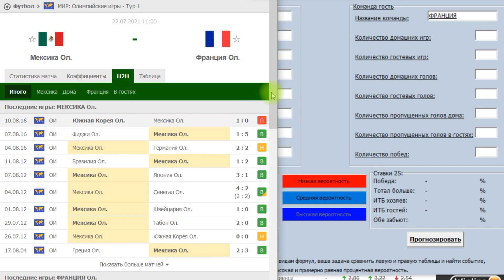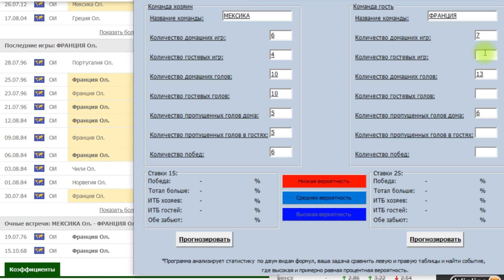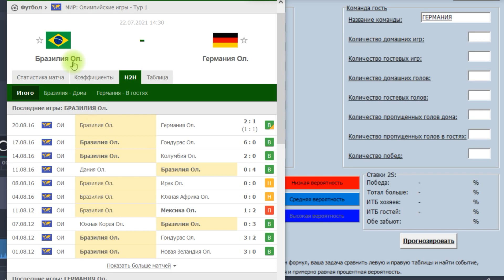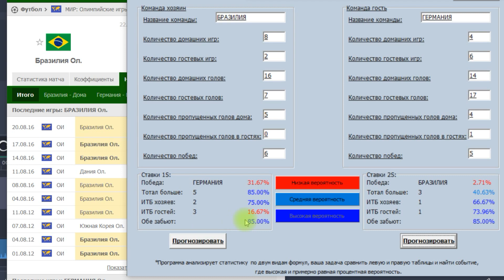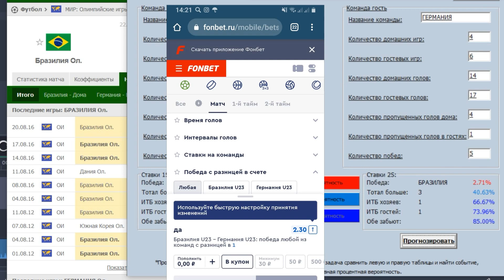Прогнозы на футбол. Ставки на футбол сегодня. БЕСПЛАТНЫЙ ПРОГНОЗ И СТАВКА НА ОИ 2021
В этом выпуске проанализируем 2 матча и составим экспресс прогноз на футбол. Олимпийские игры 2021 года по футболу.